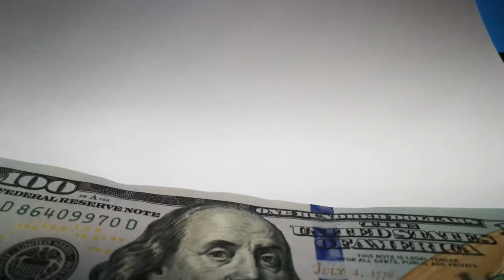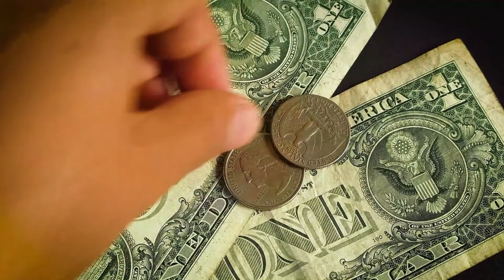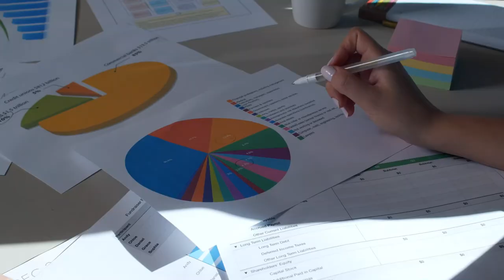Real Estate Investing from Nigeria with KEBLE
Start Investing in Real Estate from Nigeria today with KEBLE.